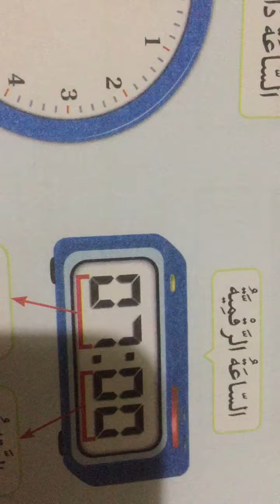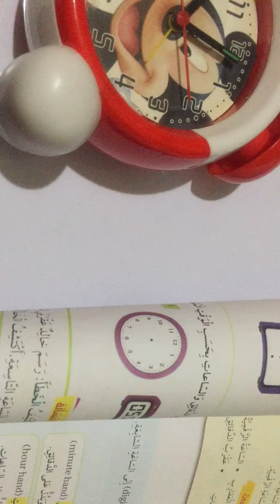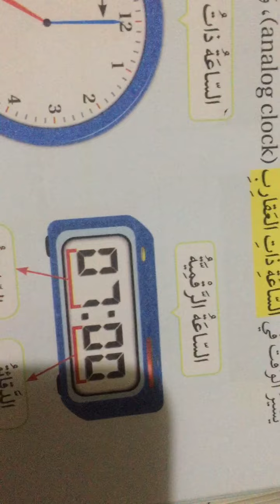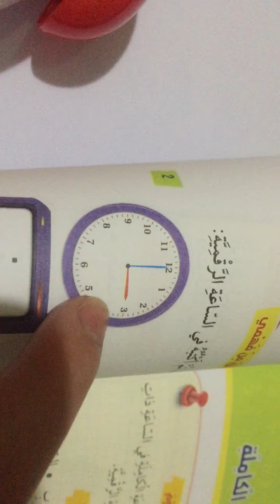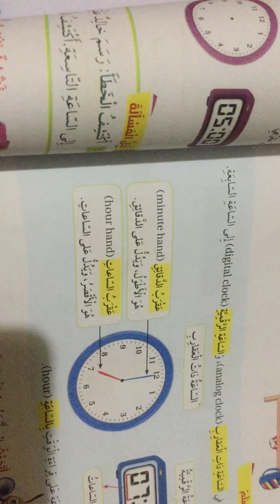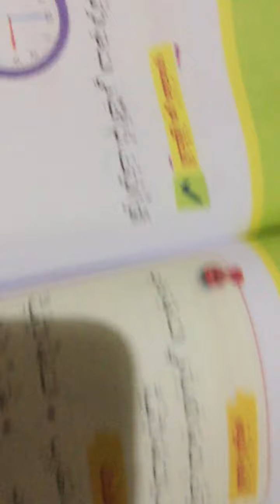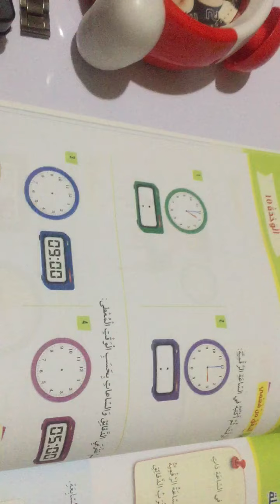الوقت /الصف الاول